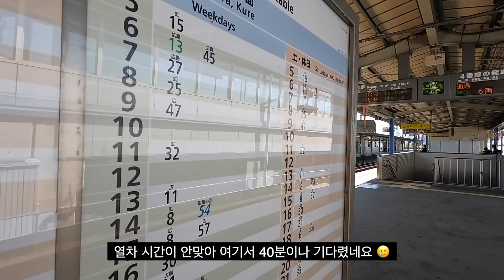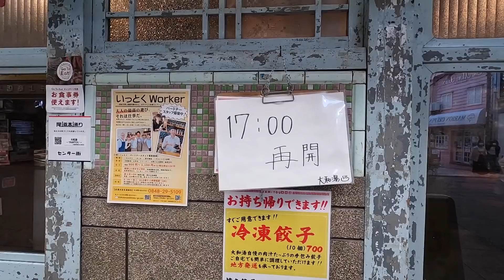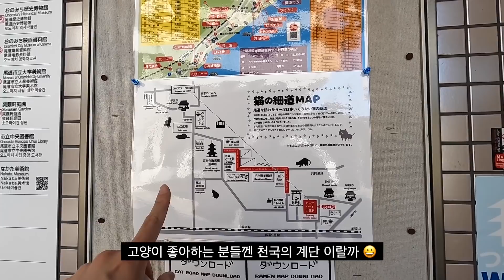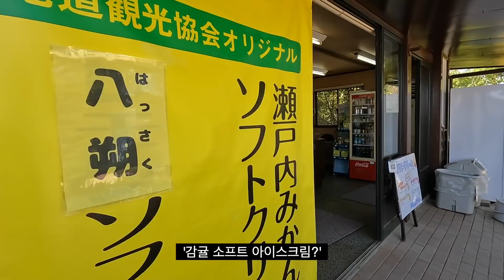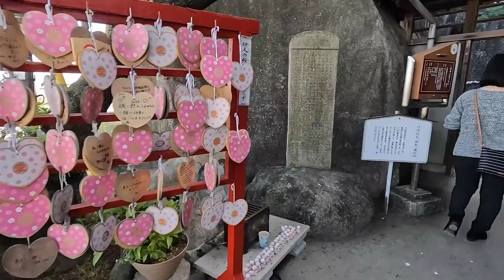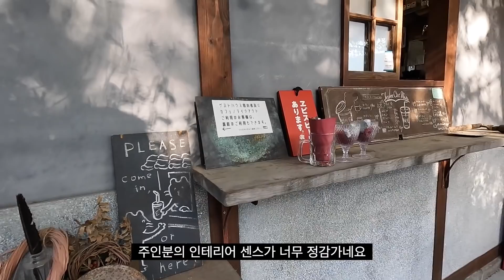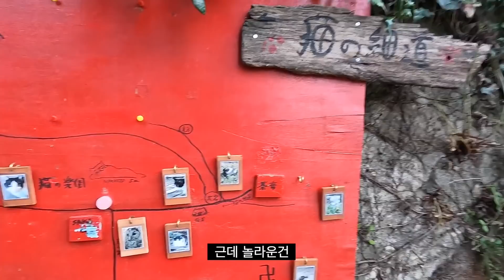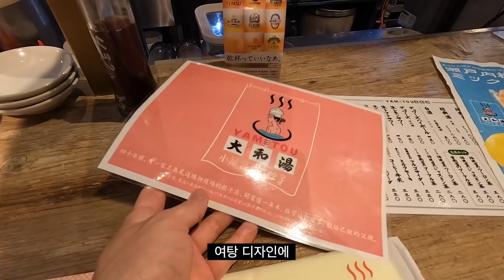일본 소도시 여행 | 고양이 언덕길의 마을 히로시마현 오노미치 여행 🐈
일본 여행의 꽃, 소도시 여행 😌
오늘은 항상 가고 싶었던 히로시마현의 오노미치에 가봤어요.

오노미치는,
생각보다 멋진 풍경과 볼거리 먹거리가 있어서
1박도 계획하지 않고 온게 너무넘 후회될 정도였답니다.

다음번엔 단 몇일, 길게는 한달까지도
머물고 싶다는 생각이 들 정도로 멋진 오노미치.

여러분들도 국경이 풀리는 그날,
한적한 오노미치의 골목길을 걸어보시지 않으시겠어요? 🐈

오늘도 봐주셔서 너무 감사드리고
조만간 다음 영상에서 또 만나요 🙋🏻‍♂️

🔖  인스타그램 '정세월드'
🌎  네이버카페 '도쿄월드'